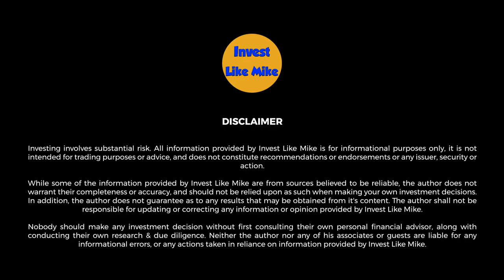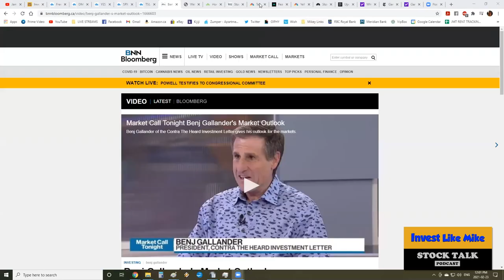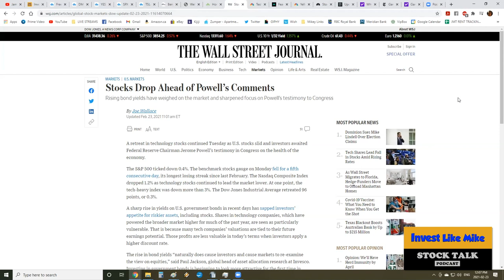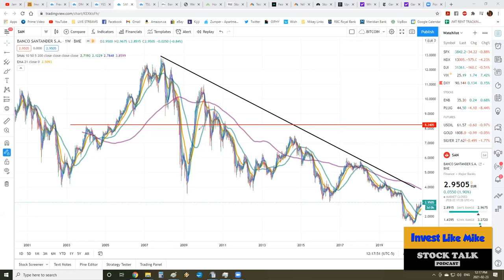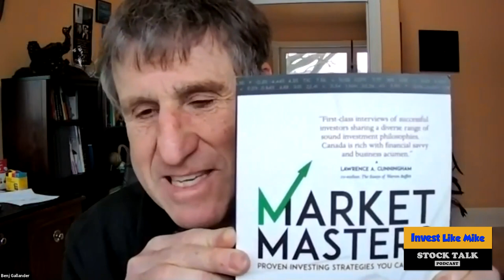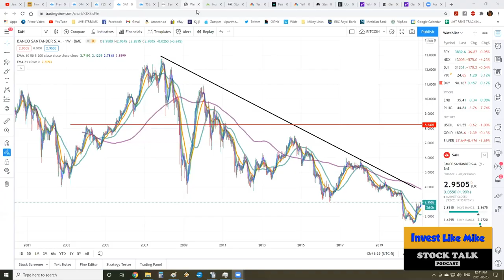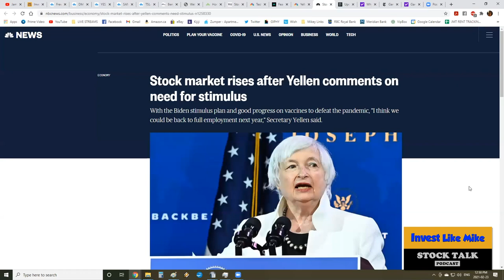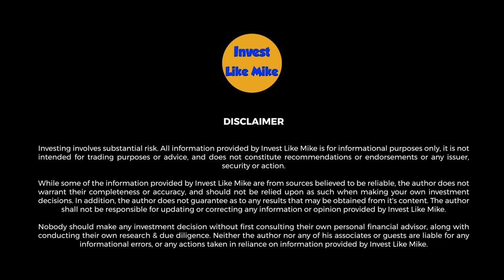Invest Like Mike (STOCK TALK # 2) - Benj Gallander portfolio manager from Contra The Heard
Podcast Guest : Benj Gallander
Video production & editing done by : Sean Kung
Music created & recorded by : Mike Iuliano
Podcast Host : Mike Iuliano

Mike chats with Benj Gallander who is an experienced portfolio manager, a contributor with the Globe & Mail, and he is a regular guest on BNN Bloomberg television. This episode focuses on buying stocks, the stock market, crypto currencies, investment strategies, life balance, and so much more

BENJ GALLANDER'S INFO

DO YOU WANT TO LEARN MORE ABOUT THE STOCK MARKET ?

Here is the link to my free Invest Like Mike group on Facebook

Investing involves substantial risk. All information provided by Invest Like Mike is for informational purposes only, it is not intended for trading purposes or advice, and does not constitute recommendations or endorsements or any issuer, security or action.

While some of the information provided by Invest Like Mike are from sources believed to be reliable, the author does not warrant their completeness or accuracy, and should not be relied upon as such when making your own investment decisions. In addition, the author does not guarantee as to any results that may be obtained from it's content. The author shall not be responsible for updating or correcting any information or opinion provided by Invest Like Mike.

Nobody should make any investment decision without first consulting their own personal financial advisor, along with conducting their own research & due diligence. Neither the author nor any of his associates or guests are liable for any informational errors, or any actions taken in reliance on information provided by Invest Like Mike.